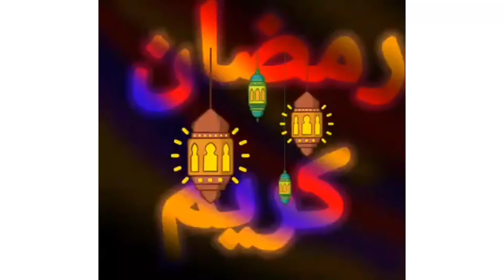طاجن اللحمه بالبسله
لحمه حسب الكميه
بسله وجزر
طماطم
بصل
بهارات
طواجن-اللحمه
طواجن-اللحمه-بالخضروات